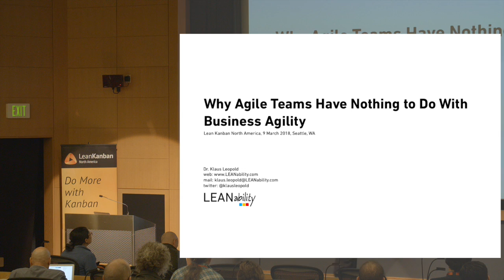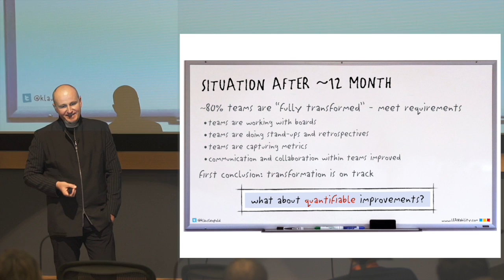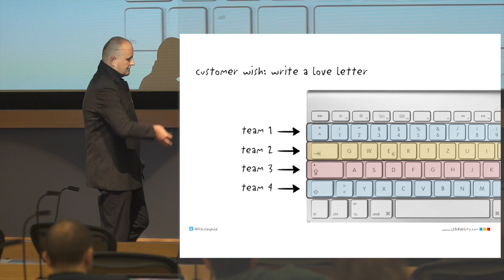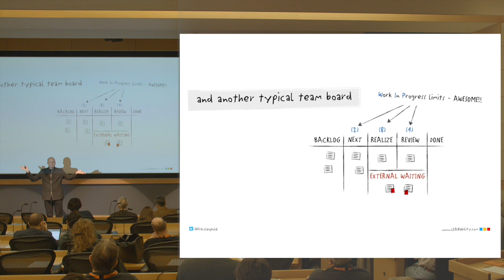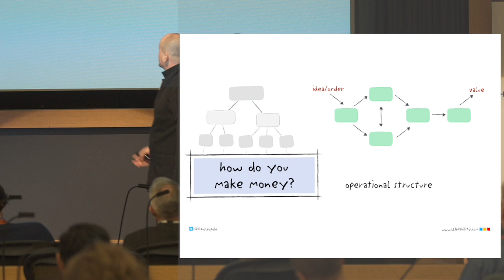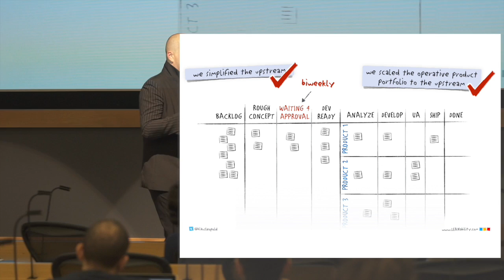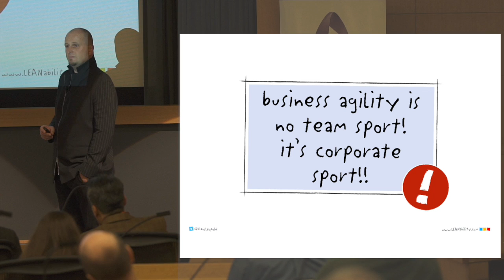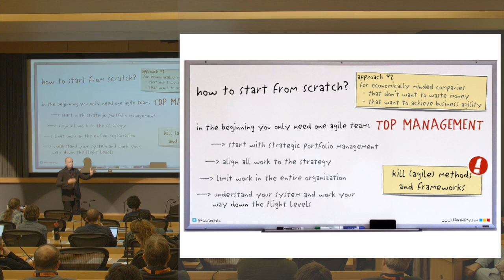LKNA18: Why Agile Teams Have Nothing To Do with Business Agility - Klaus Leopold